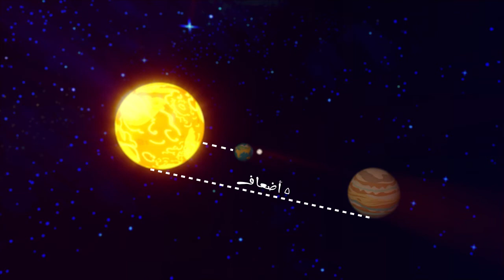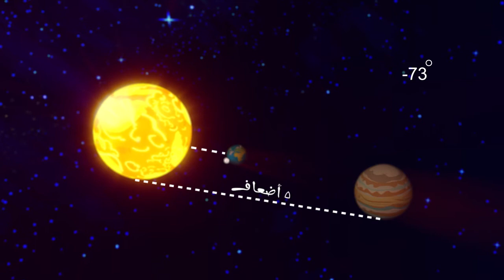يلا بينا نتعرف على أكبر كوكب موجود فى الجموعة الشمسية خلال حلقة جديدة من كوزمو بايتس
كوكب المشترى هو أكبر كوكب موجود فى مجموعتنا الشمسية ، وانه كبير لدرجة انه ممكن يقدر بسهولة يبلع كل الكواكب التانية ، لو عاوز تعرف وزن كوكب المشترى ، وترتيبه ، وهو عبارة ايه ، كل دا هتقدر تعرفه وكمان معلومات اكتر من كدا لما تتفرج على فيديو الحلقة من كوزمو بايتس .